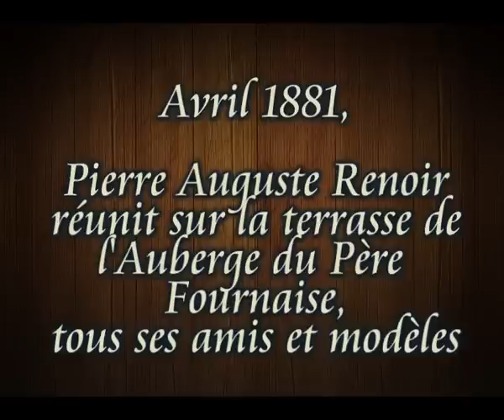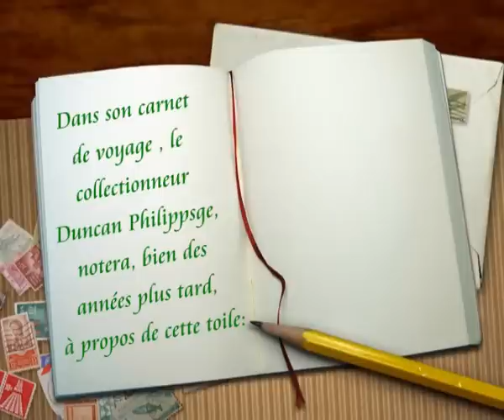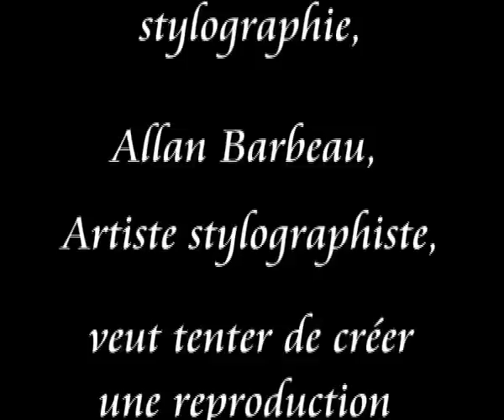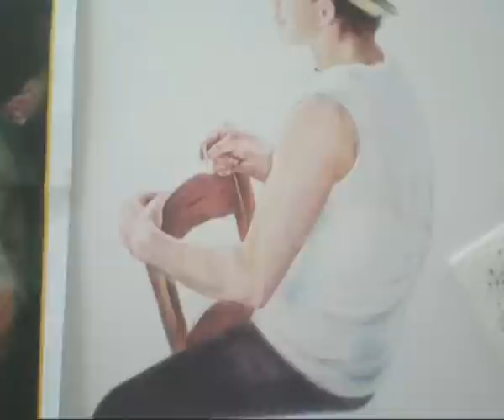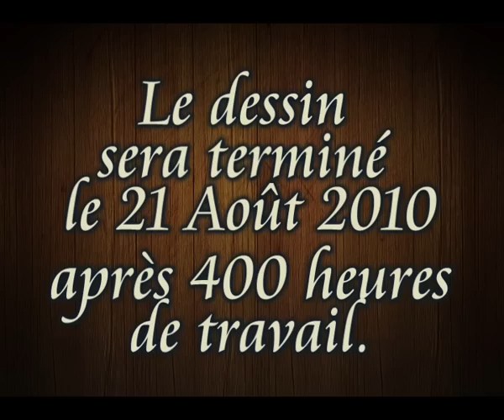Le déjeuner des Canotiers reproduit aux stylos à bille (Version longue)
Le 01 Juillet 2010, 129 ans après que Renoir ai terminée sa peinture, Allan Barbeau alors en pleine écriture de son livre sur la stylographie, décide de reproduire l'oeuvre du maître avec ses stylos à bille.